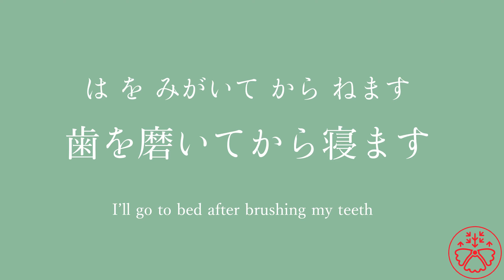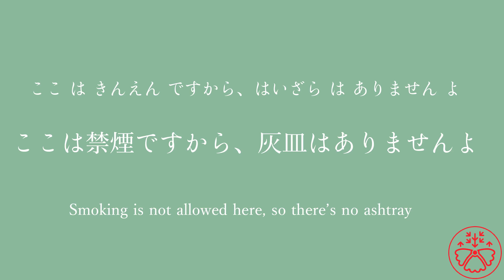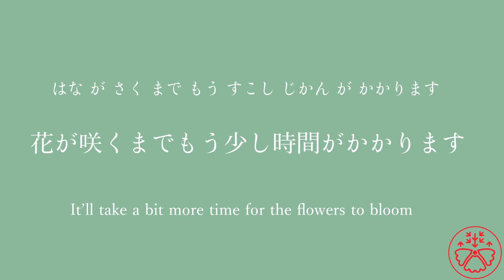Vocabulary Builder: Basic nouns 81-88/387 Japanese Learning Anki